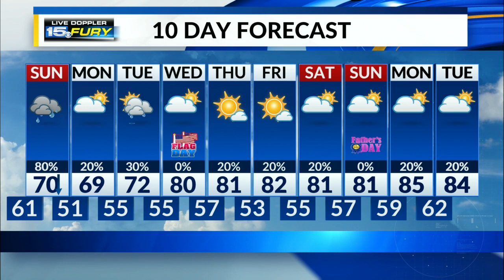A much needed rainfall is on the way for Sunday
Rain is expected, along with a few thunderstorms, Sunday afternoon, bringing much needed rainfall to our area. Rainfall totals are expected to be around .5", with some locally higher amounts with thunderstorms.